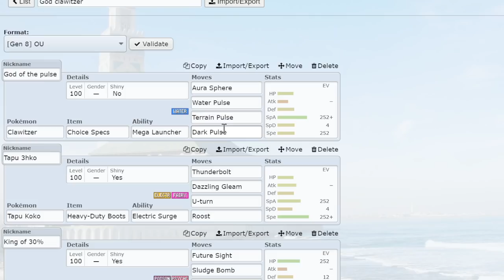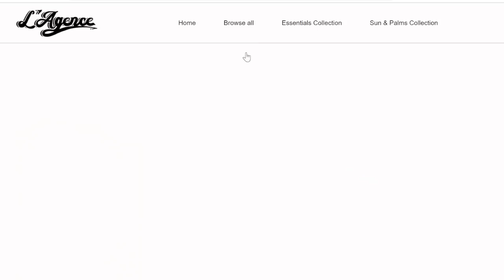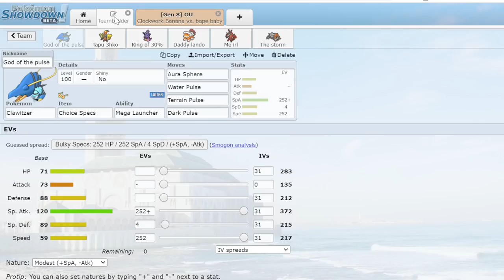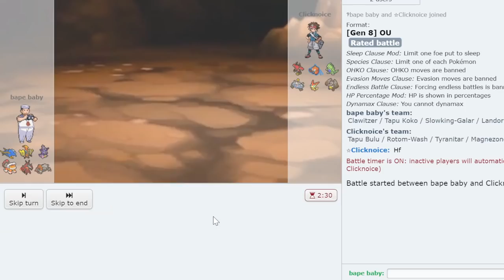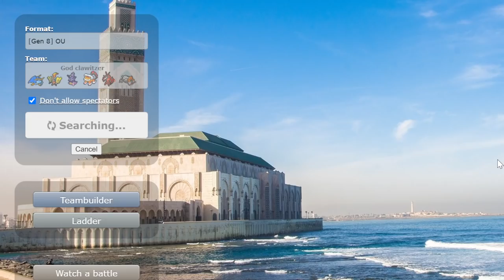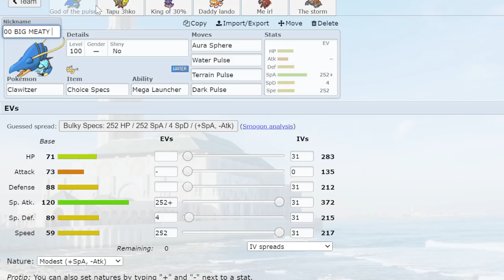GameFreak made Clawitzer WAY TOO STRONG...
L'Agence SS 2022 Campaign Live Now - Check it out before it's gone, ends April 21

Today I had to go back to my roots, solo vid and classic thumbnail and I whooped everyone